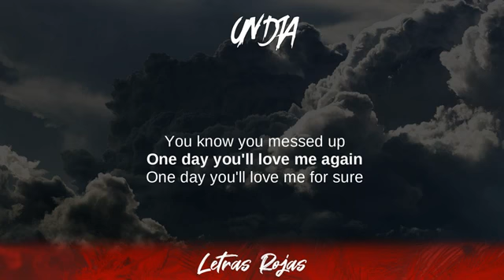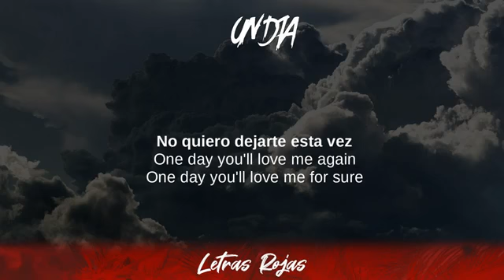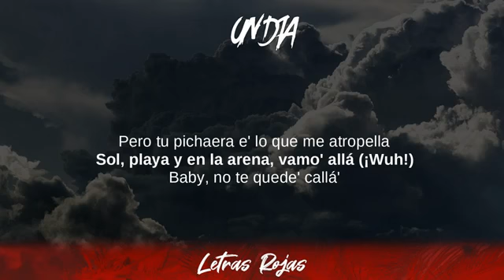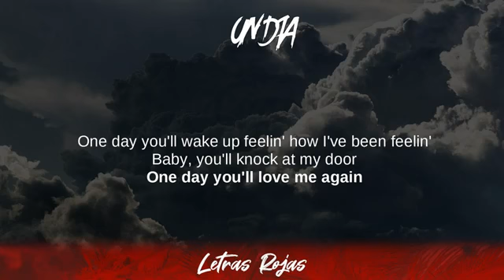J Balvin, Dua Lipa, Bad Bunny, Tainy - UN DIA (Lyrics / Letra)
J Balvin, Dua Lipa, Bad Bunny, Tainy - UN DIA (Lyrics / Letra) | Wing Lyrics
UN DIA - J Balvin, Dua Lipa, Bad Bunny, Tainy
Tibi gratias ago Signatores Wing Lyrics:

👍Follow J Balvin:

❥Wing Lyrics:

➡️Suggested Video:
Bino Rideaux - BRAND NEW ft. Blxst:

Bino Rideaux - MISMATCH:

J Balvin, Dua Lipa, Bad Bunny, Tainy - UN DIA Lyrics
00:00 You know that sometimes I think about us now and then
00:07 But I never wanna fall again, ah
00:12 Yo no te quisiera olvidar (Eh-eh)
00:16 Pero contigo es todo o na' (Eh-eh)
00:19 Yeah-yeah
00:21 You're deep in the water, yeah, you're drownin' us
00:25 You question my love like it's not enough
00:28 But I hate that you know, you know, you know
00:31 You got me tied up
00:33 You regret it now, but it's your mistake
00:37 What makes you think that my mind will change?
00:39 And you hate that you know, you know, you know
00:42 You know you messed up
00:44 One day you'll love me again
00:47 One day you'll love me for sure
00:50 One day you'll wake up feelin' how I've been feelin'
00:53 Baby, you'll knock at my door
00:55 One day you'll love me again
00:58 Hug me again till the end
01:01 One day you'll beg me to try
01:04 One day you'll realize I'm more than your lover
01:07 I'm more than your lover, I'm your friend
01:08 Acércate un poquito nomá'
01:10 Que yo quiero que te quedes conmigo
01:12 Deja a tus amiga' allá atrás, que no' vamos en un viaje escondido'
01:18 No' vamo' pa' Turks and Caicos
01:22 Y ahí calmamo' las ganas
01:25 Suéltate conmigo, mamá
01:27 Que ya no hay marcha atrás
01:31 Una noche sin ti
01:33 No es tan fácil, baby
01:36 Que yo soy pa' ti
01:38 Y tú eres pa' mí
01:41 Nunca me dejes de querer
01:44 Oh, na-na-na
01:47 Contigo por siempre, baby
01:50 No quiero dejarte esta vez
01:53 One day you'll love me again
01:55 One day you'll love me for sure
01:58 One day you'll wake up feelin' how I've been feelin'
02:01 Baby, you'll knock at my door
02:04 One day you'll love me again
02:07 Hug me again till the end
02:10 One day you'll beg me to try
02:13 One day you'll realize I'm more than your lover
02:16 I'm more than your lover, I'm your friend
02:17 Yeah, yeah, yeah
02:18 Yo sé que estoy en tu corazón, quizá en el fondo
02:21 Otra baby me escribe, nunca le respondo (No)
02:23 La vida da vuelta' y el mundo es redondo
02:26 Y yo voy a que te beso de nuevo en London
02:29 O sino en Marbella (¡Wuh!)
02:30 Encima de la arena viendo la' estrella'
02:33 Yo sé que ni la' ola' han borra'o mi huella (Yeh)
02:36 Pero tu pichaera e' lo que me atropella
02:39 Sol, playa y en la arena, vamo' allá (¡Wuh!)
02:45 Baby, no te quede' callá'
02:48 Yo sé que tú quiere' guayar conmigo
02:52 Otra vez me tienes en depresión
02:56 Fumando en la habitación, eh
02:59 Pero yo sé que
03:01 One day you'll love me again (¡Wuh!)
03:04 One day you'll love me for sure
03:07 One day you'll wake up feelin' how I've been feeli